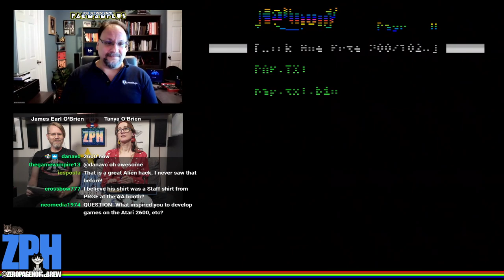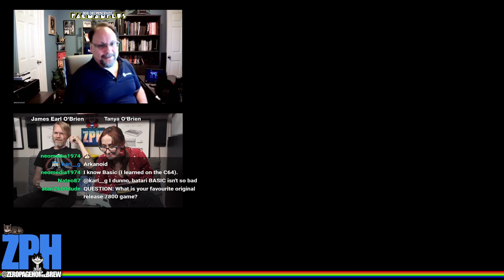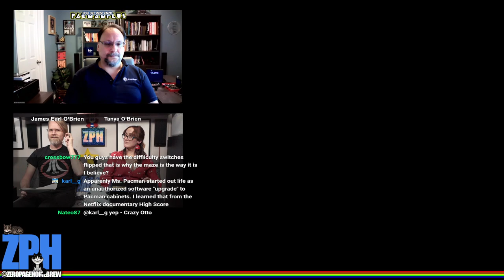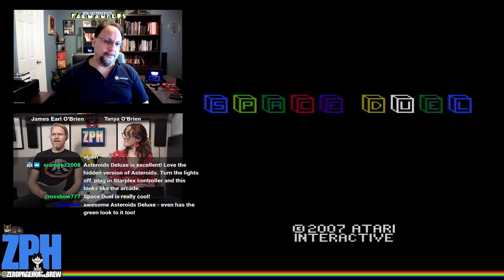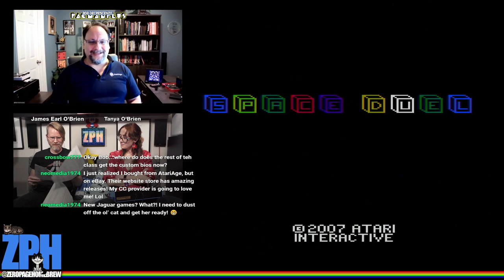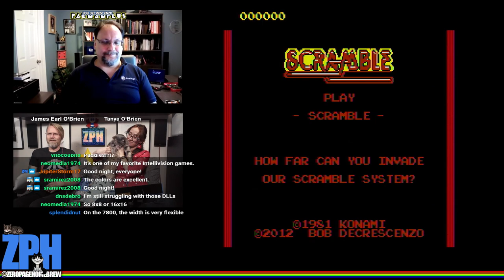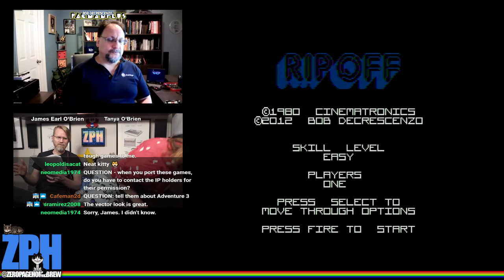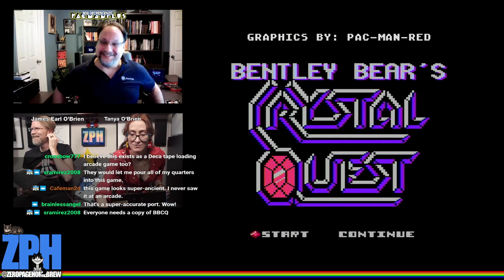Developer Spotlight on Bob DeCrescenzo (PacManPlus): Atari 2600 & 7800 Homebrew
Developer Spotlight on Bob DeCrescenzo (PacManPlus): Developer of Atari 7800 homebrew games such as Baby Pac-Man, Scramble, Bentley Bear's Crystal Quest, UniWarS and Galaxian

60FPS on an RGB 2600 / S-Video 7800 through Framemeister!